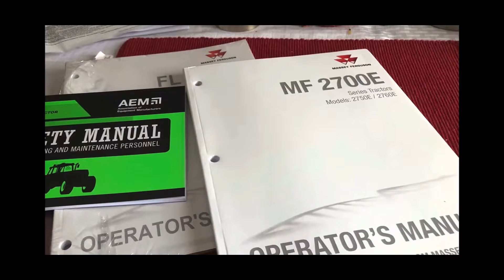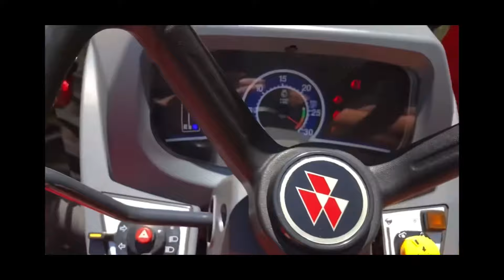My One Year YouTube Anniversary: My first video and why I started Youtube.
Today is my one year anniversary on YT and I am so thankful to have all of you here with me to celebrate. I am playing my first video and it is amazing how much has changed and what has stayed the same!

I will also be giving away two prizes of a T-shirt and mug with my logo. To participate, in the comments say "I want to win!" and I will add you to the wheel to win!!
To win the t-shirt and mug you must live in the continental U.S. but in lieu of the prize I will give a way a $40 gift card so everyone can participate!  You must be 18 years of age or have an adult accept the prize. This contest will end on August 26th at midnight and I will announce the winners on Friday the 27th!